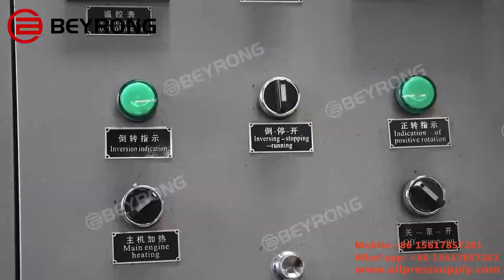Flax seed oil press with filter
Flax seed oil press with filter,BeyRong machinery supply Flax seed oil press machine, Flax seed oil expeller